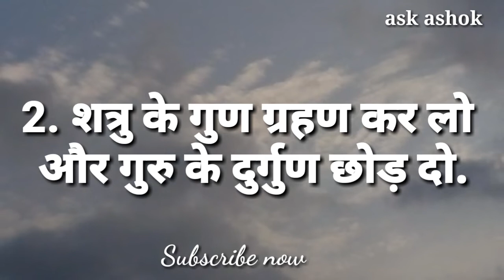Chankya niti ! चाणक्य की ये 5 बातें जिसने समझ ली ! उसे जीवन में कभी दुख नहीं होगा ! Best chankya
Chankya niti in Hindi,
चाणक्य की ये 5 बातें जिसने समझ ली, उसे जीवन में कभी दुख नहीं होगा,